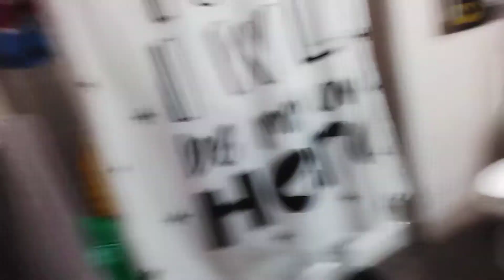I show you declans apartment